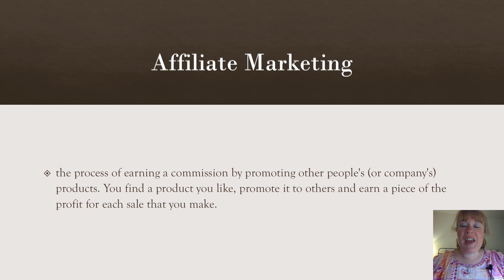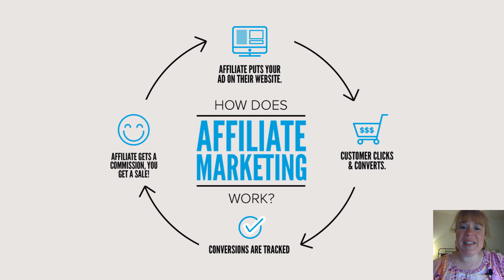Easist way to make money online 2019, Affiliate marketing in 2019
youtuber, makemoney, entrepreneur, healthy living, positive impact, millionaire,makemoneyonline, womenentrepreneur howtomakemoneyasanaffiliatemarketer, workfromhome, passiveincome, make money online, affiliate marketing, passive income, how to make money online, work from home, earn money online, how to make money as an affiliate marketer